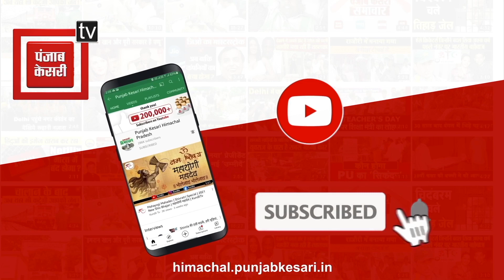काजा में मनाया गया अंतरराष्ट्रीय नशा निषेध दिवस, 3800 मीटर की ऊंचाई पर दौड़े युवा